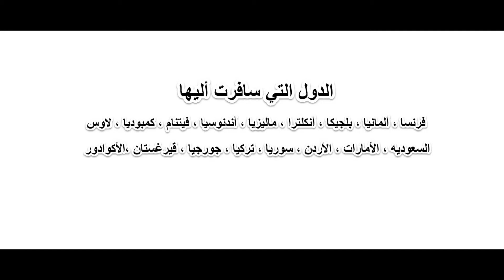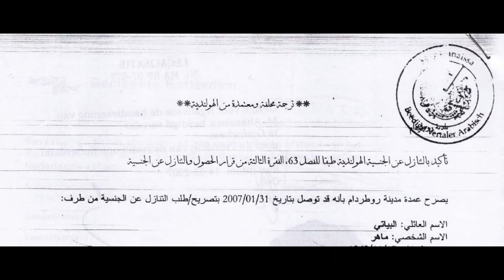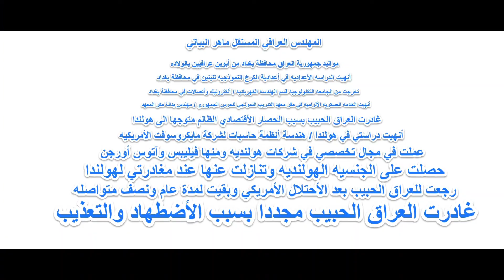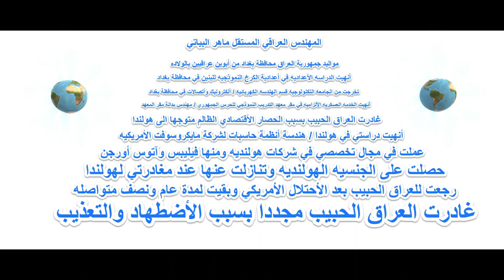السيره الذاتيه المهندس ماهر البياتي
شكرا للمشاهده والأشتراك بالقناة